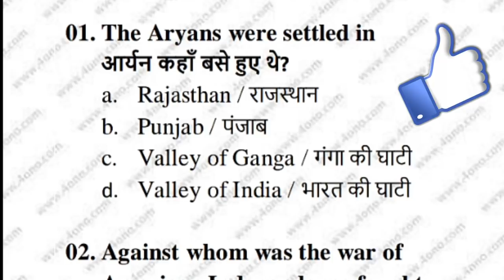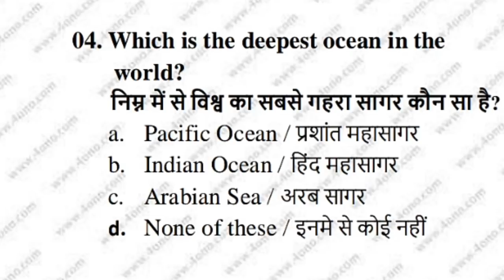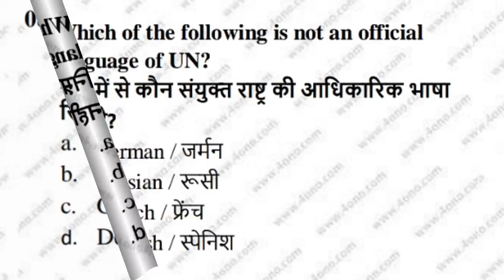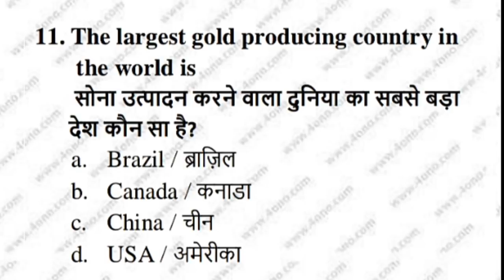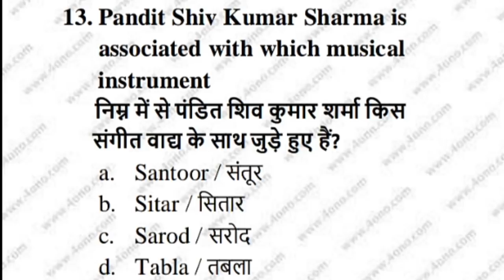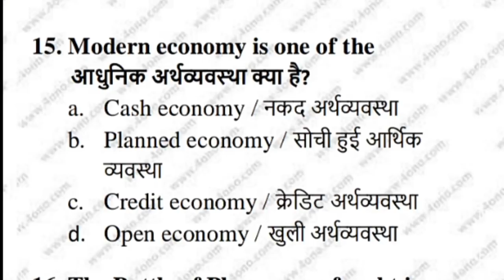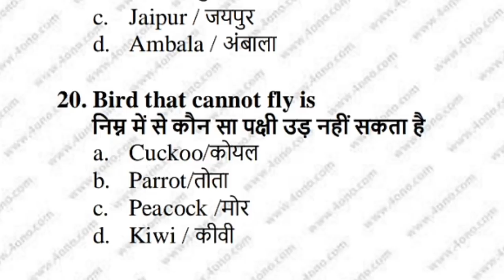Indian Army Exam||Gk(सामान्य ज्ञान प्रश्नोत्तरी)||इन्हें अवश्य तैयार कर लै परीक्षा के पूर्व,उपयोगी।।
नमस्कार दोस्तों स्वागत है आप सभी का हमारे चैनल में।

धन्यवाद, जय हिंद जय भारत